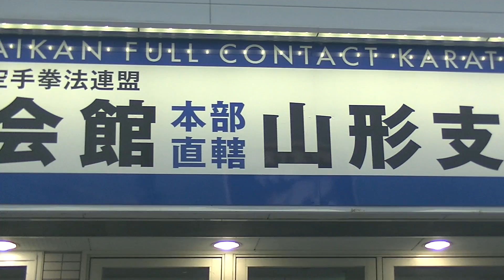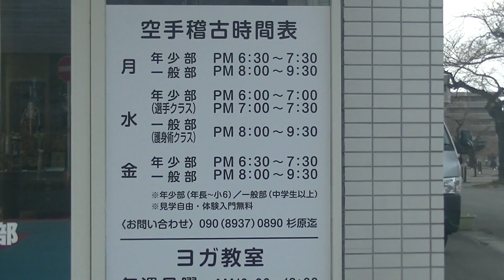890東海 山形支部 本日限定の門番